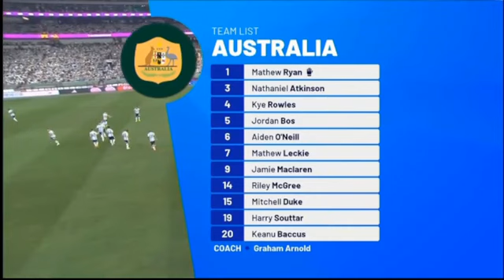Argentina 🇦🇷 🆚 Australia 🇦🇺 Match highlight Video || Round of 16 || Fifa World Cup 🏆⚽ Qatar 🇶🇦 2022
CREATE BY ME = FOOTBALL WORLD

Tags,